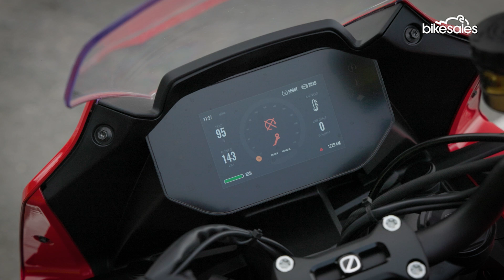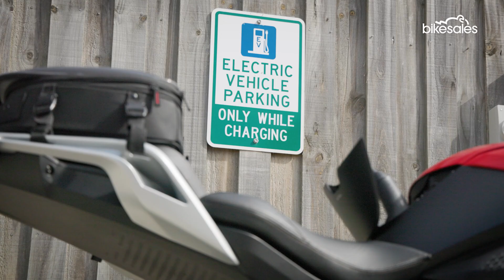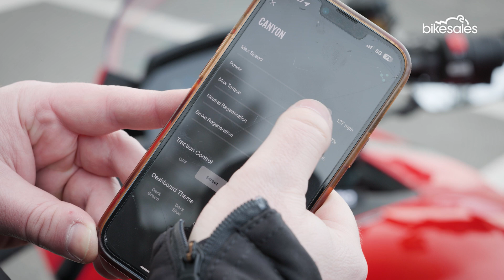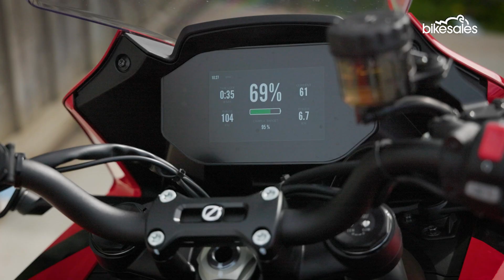Is electric the future of motorcycling? | 2024 Zero SR/S Review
Zero was founded in 2006 and has since become a pioneer in the electric motorcycle space. While the company has often been compared to Tesla, it hasn’t experienced the same rapid growth due to the reluctance of motorcyclists to accept electric as a genuine alternative.

The Zero SR/S is one of the brand’s flagship models and features class leading performance, battery range, charging times, and technology. But at $42,800 ride away, it is perhaps out of reach for the average Australian.

Still, the SR/S is a solid indicator of how good an electric motorcycle can be when it is done right. Charging infrastructure will grow, battery range will increase, prices will drop, and bikes like the SR/S will be looked upon as the catalyst.

Fast Forward
00:00 Intro
01:02 Why is Zero back?
03:04 Pricing
04:04 Battery, Motor and Charging
05:02 Technology
05:56 Ride Impressions
07:48 Conclusion

bikesales.com.au is Australia’s number one online motorcycle site.
With news, reviews, advice, handy tools and helpful advice, bikesales helps Australians choose, use and buy, sell and own a motorbike with confidence.